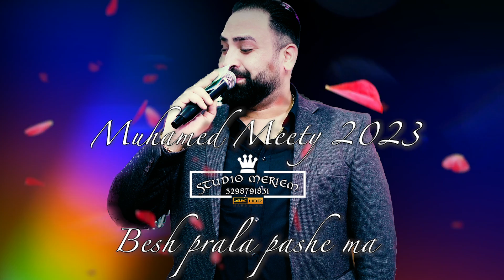Muhamed Meety 2023 || Besh prala pashe ma || STUDIO MERIEM